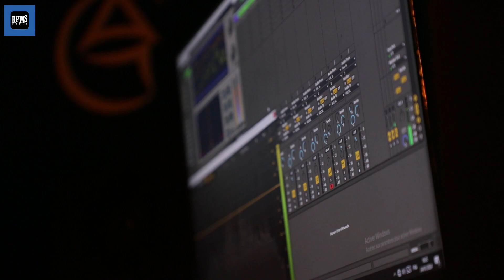Making of Spot vidéo HAVAL H6 HEV 2024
Découvrez notre dernière réalisation Making-of du spot de la nouvelle HAVAL Tunisia  H6 HYBRIDE, pour notre partenaire historique Atlas Auto !  🎬
Pour plus d'informations ou demande de devis, n'hésitez pas à nous contacter via :